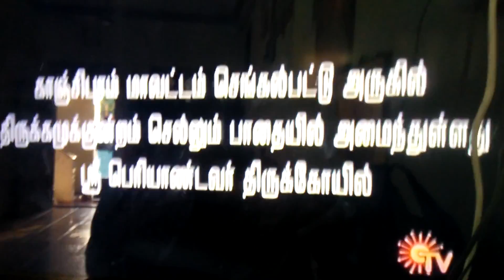Periyandavar temple Thirunilai